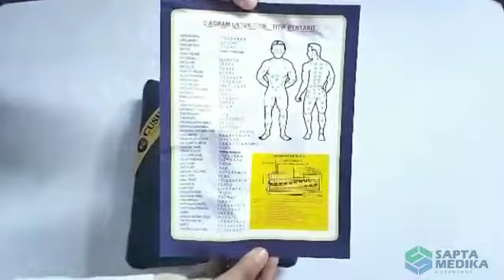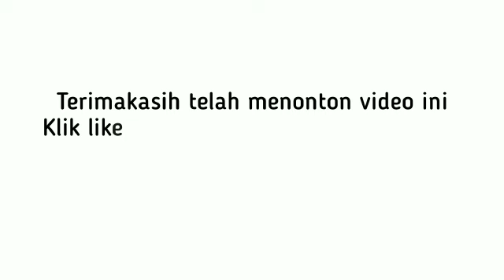REVIEW BANTAL TERAPI PANAS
Hallo sob,gimana kabarnya hari ini?? Semoga sehat selalu ya,, Divideo kali ini mimin review bantal terapi panas,mau tau seperti apa?? kualitasnya gimana?? yuk simak video ini.. eits tapi jangan lupa sebelum nonton klik tombol subscribe nya dan nyalakan lonceng notifnya biar sobat tau kalau ada video baru dari mimin... jangan lupa like video ini kalau kalian suka,share sebanyak banyaknya ke teman,keluarga dan orang sekitar ya sob.. thank you so much for watching..